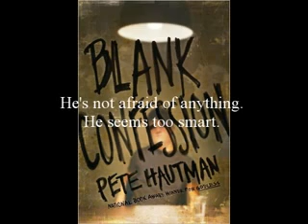Blank Confession.flv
Student created trailer Gateway nominee 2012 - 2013